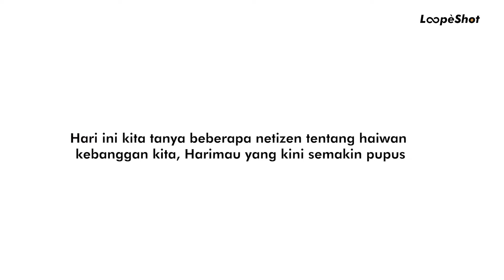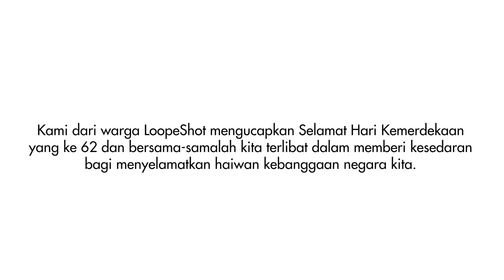Krisis Kepupusan Harimau Malaya | Suara | LoopeShot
Arus globalisasi kita kini membuatkan kita alpa tentang haiwan nadi kebanggan kita sendiri yang terancam dengan kepupusan.  Bangunlah rakyat Malaysia, mari kita sama-sama selamatkan harimau ini.

Join our casting team by emailing us your details !

| ABOUT |
LoopeShot exists to create a new angle of entertainment for Malaysian through compelling stories, reaction, review and etc.

Ultimately, we aim to make you crack some laugh and share deeper insight to you

Thank you for all of the cast that made this video happen! Alhamdulillah.